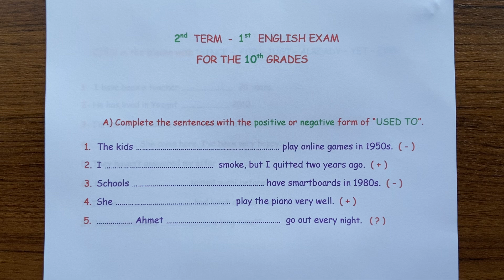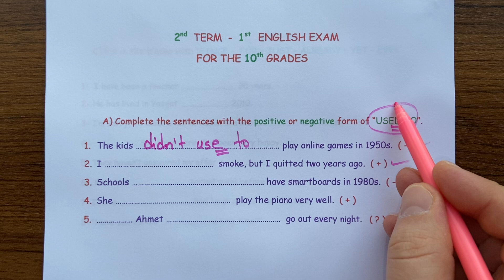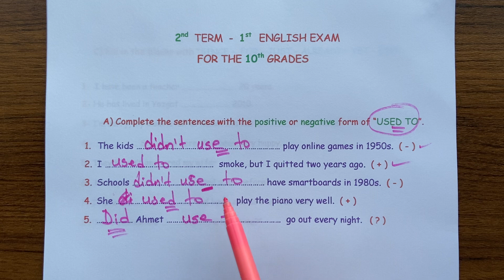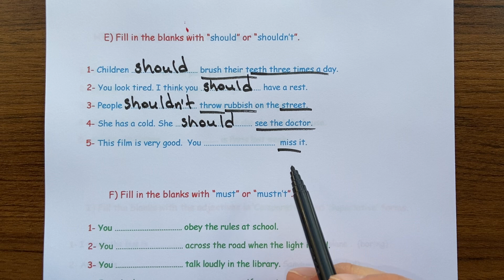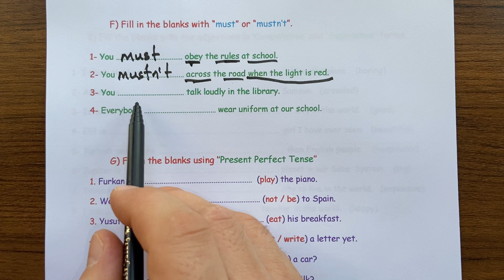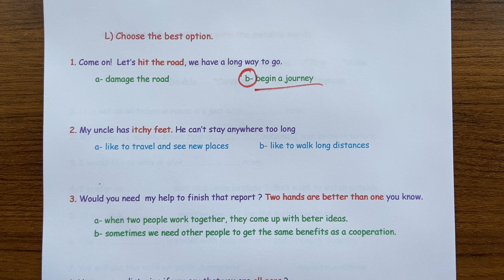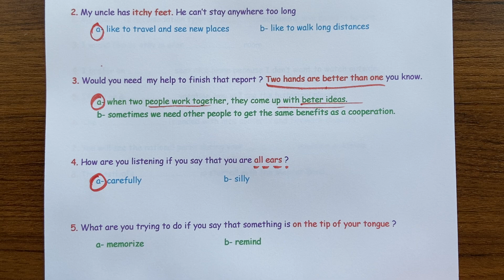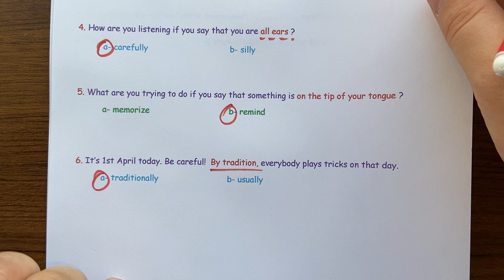10. Sınıf İngilizce 2. Dönem 1. Yazılı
10. Sınıf  İNGİLİZCE dersi,  2. Dönem 1. Yazılı soru örneklerini sizlerle paylaşıyoruz.  İyi seyirler,  iyi çalışmalar..